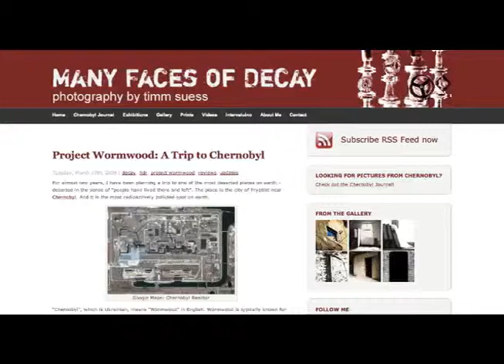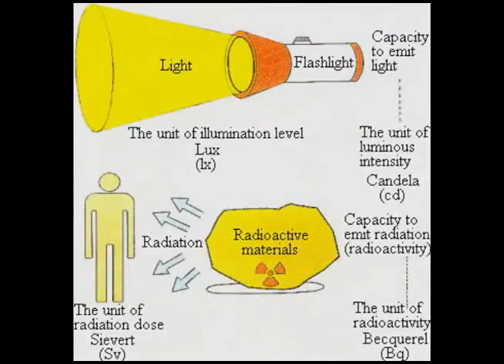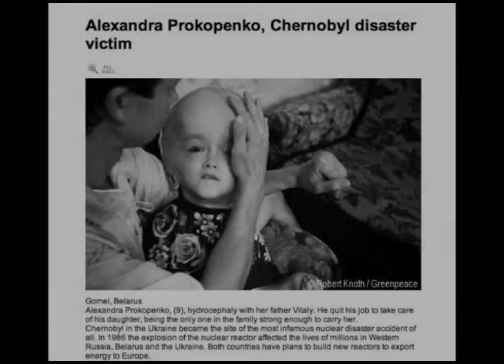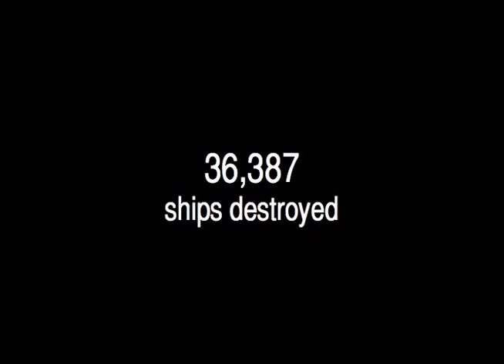The Seven Trumpets 1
A continuation of the endtime prophecy series. The basic ground work is laid to understand the seven trumpets. Well know historical events are revealed to be prophetically foretold, and bring us closer to the end of human history. Music the property of Stones throw Records.